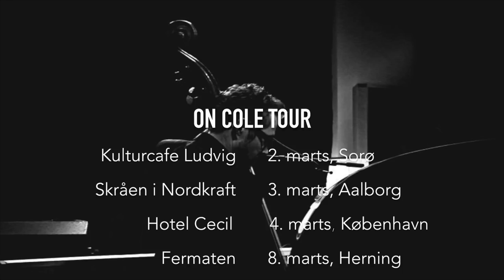On Cole - Søren Sko & Benjamin Koppel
Søren Sko & Benjamin Koppel – On Cole
NYT ALBUM 1. MARTS 2018

Når to af dansk musiklivs største profiler slår pjalterne sammen om deres fælles passion for jazzcrooner no #1 Nat King Coles musik, bliver der for alvor pustet nyt liv i de gamle klassikere.

Den danske sanger Søren Sko har, lige siden den efterhånden legendariske duo Sko & Torp debuterede i 1989, været en uundværlig bestanddel af den danske musikscene, centralt placeret som en af landets fineste sangere. Saxofonisten Benjamin Koppel udgav sin debutplade som bare 18-årig i 1993, har siden spillet med alle de største internationale jazzstjerner, udgivet knap 50 plader i eget navn og modtaget et hav af priser og hædersbevis. Og sammen har de to – med hjælp fra tre af Nordens bedste jazzmusikere – givet deres helt eget hjertevarme, ærlige og medrivende bud på en stribe af de sange, som jazzhistoriens mest soulfulde crooner, Nat King Cole havde på sit repertoire. Søren og Benjamin har nøje udvalgt klassikerne – og er også ganske bevidst gået uden om nogle de måske allermest oplagte, allermest fortærskede. Resultatet er ganske enestående, med Sørens rå og upolerede rockstemme og Benjamins melodiske overskuds saxofon i centrum.

De to stjernesolister bliver akkompagneret af den islandske pianist Eythor Gunnarsson, ankermand i det legendariske fusionsband Mezzoforte; den danske verdensbassist Jesper Bodilsen, kendt fra topjazz sammenhænge som Ed Thigpen og Joe Lovano; og danmarks måske største jazztrommeslager, Morten Lund. Resultatet er en vidunderligt indbydende plade, med ro på, et skævt smil og fuld af flirt. En jazzplade der rammer lige så bredt og folkeligt, som den kan måle sig på den internationale jazzscene.

Cowbell
70260807